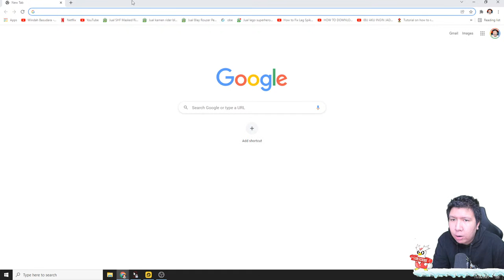AKHIRNYA KITA BELI TANK PENGHANCUR! Hill Climb Racing GAMEPLAY #7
nightbot commands:

!topupstore
!sebutnamaku
!daganganku
!umur
!asal
!awalyoutube
!gamefavorite
!jadwal
!pacar
!cendy
!rio
!harly
!eka